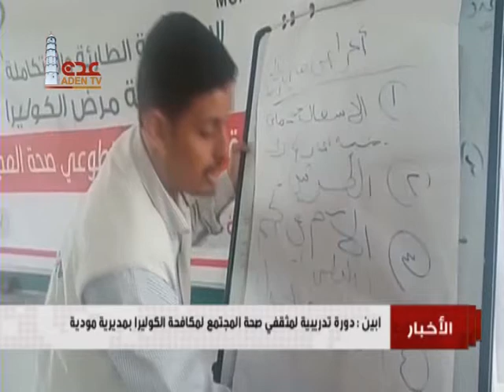نشرة الاخبار قناة عدن الفضائية 20 07 2017